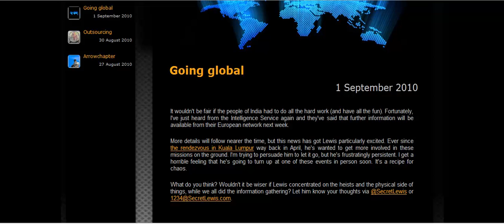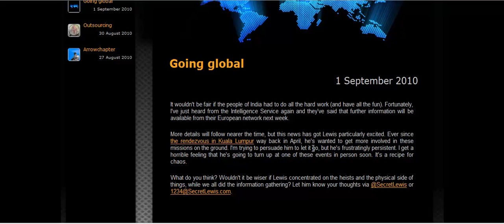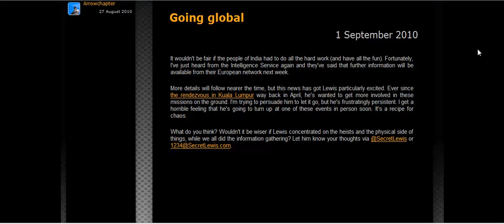Lewis Hamilton: Secret Life - Episode 4 - Part 3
Just a little blog about a question for Lewis.